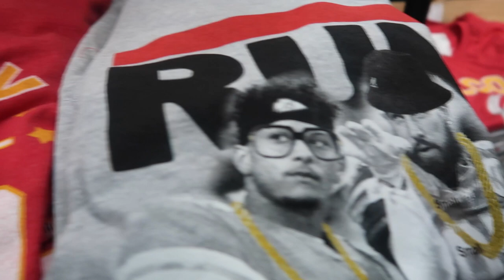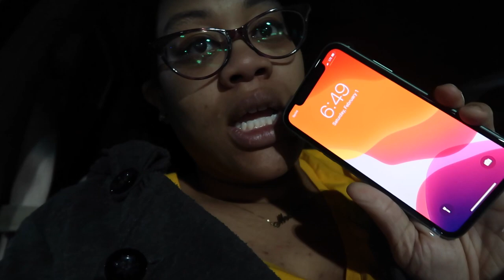HE IS ALWAYS TALKING SMACK | VLOG #301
Hey Basie Posse here is the baby registry. Any and everything is appreciated.

Intro song information:
Song: MIA GLADSTONE - NUMBER ONE